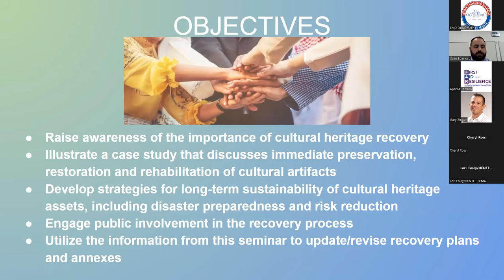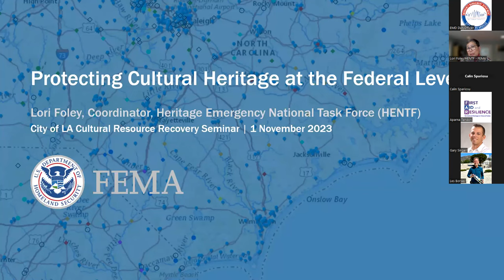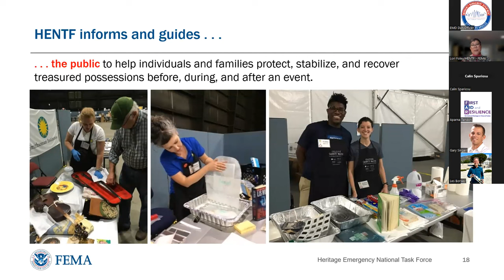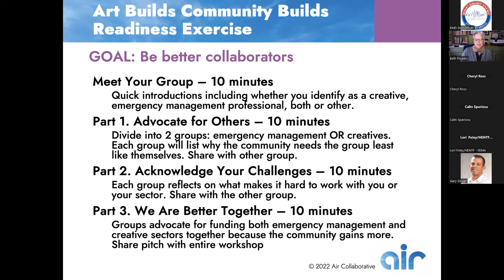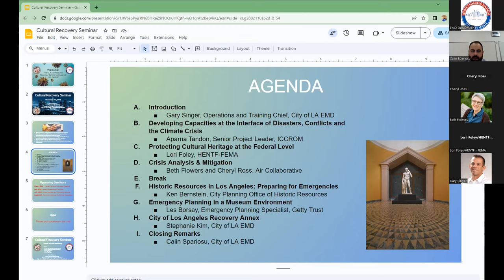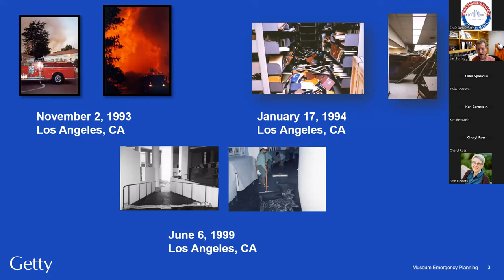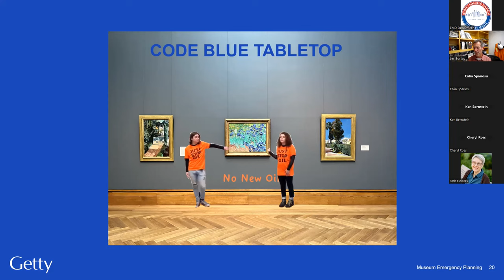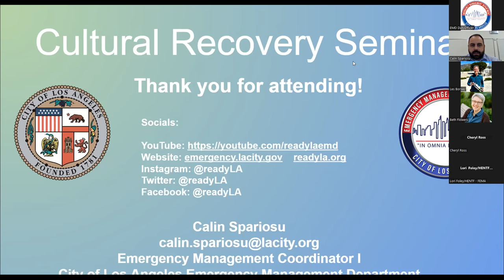LA City Cultural Resource Recovery Seminar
On November 1,2023, speakers from the City of Los Angeles, private partners, nonprofits, and state/federal agencies discussed post-disaster recovery efforts surrounding natural and cultural heritage. The City Emergency Management Department (EMD) hosted this virtual seminar -- available for replay here.